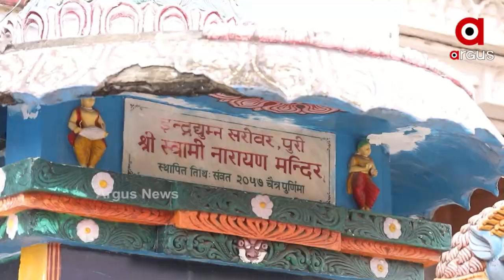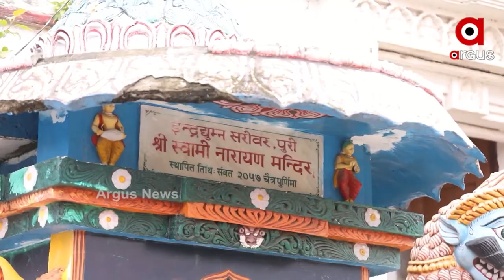ଇନ୍ଦ୍ରଦ୍ୟୁମ୍ନ ସରୋବରର ମାହାତ୍ମ୍ୟ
ଇନ୍ଦ୍ରଦ୍ୟୁମ୍ନ ସରୋବର: ଏଠାରେ ରାଜା ଇନ୍ଦ୍ରଦ୍ୟୁମ୍ନ ଅଶ୍ଵମେଧ ଜଜ୍ଞ କରି ବୈକୁଣ୍ଠକୁ ଯାଇଥିଲେ। ଆସନ୍ତୁ ଶୁଣିବା ମା ଗୁଣ୍ଡିଚା ରାଣୀ ଦେବିଙ୍କ ସେବକ ଦେବେନ୍ଦ୍ର କୁମାର ପଣ୍ଡାଙ୍କଠୁ ଏହାର ମାହାତ୍ମ୍ୟ ।